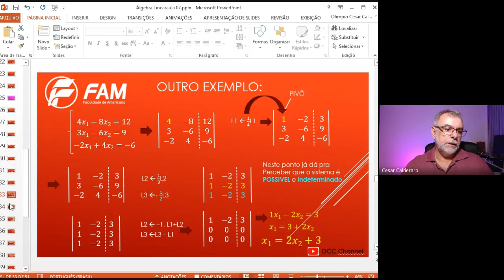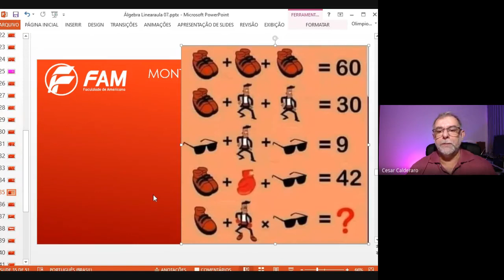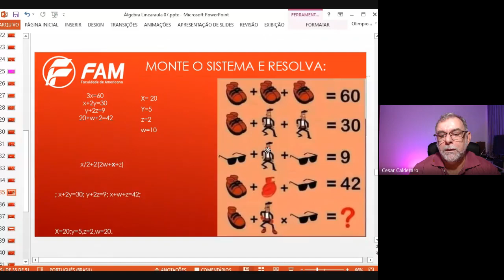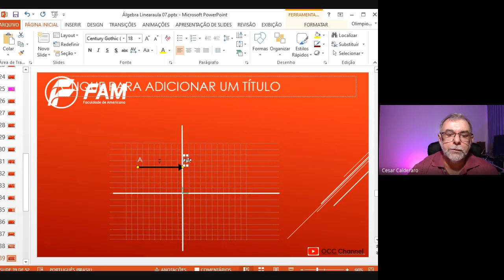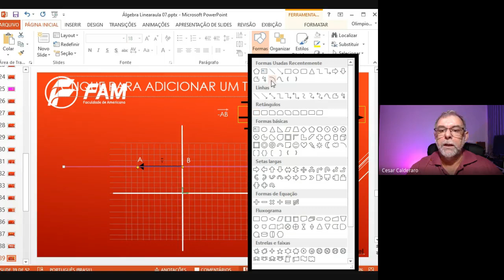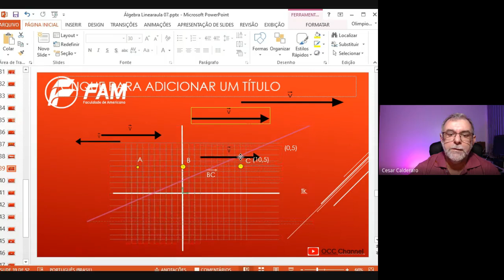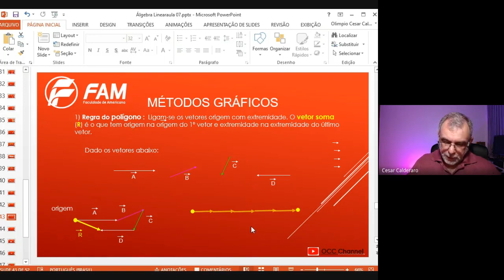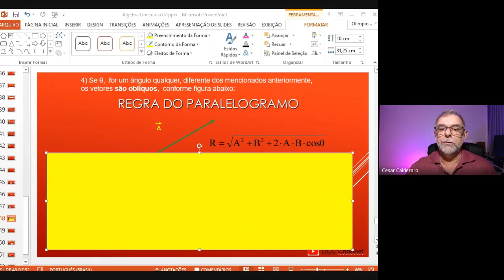Álgebra Linear 2020 Aula 07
Álgebra linear é um ramo da matemática que surgiu do estudo detalhado de sistemas de equações lineares, sejam elas algébricas ou  diferenciais . A álgebra linear utiliza alguns conceitos e estruturas fundamentais da matemática como vetores, espaços vetoriais, transformações lineares, sistemas de equações lineares e matrizes.
Equação é uma expressão algébrica que contém uma igualdade. Ela foi criada para ajudar as pessoas a encontrarem soluções para problemas nos quais um número não é conhecido. Aqui tentaremos entender um pouquinho disto tudo.